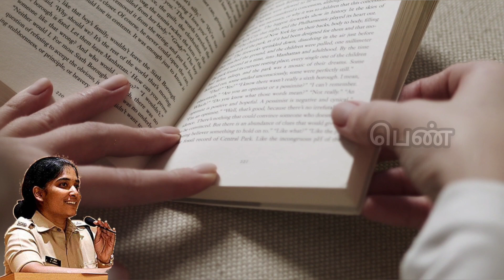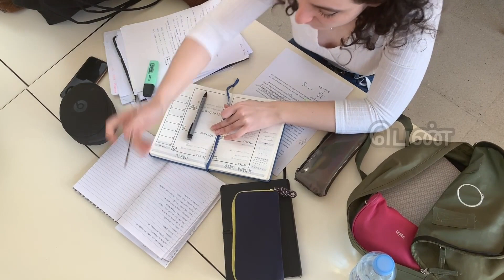The secret behind Ambika's inspiring story of becoming an IPS Officer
N Ambika - IPS Officer, Mahrashtrian of the Year

N Ambika was a school dropout and not even a matriculate when she thought of an audacious dream of becoming an IPS Officer. She drew inspiration from her Husband in the Police Uniform. She achieved her cherished dream of becoming an IPS officer with an awe-inspiring story, thanks to her supportive husband.
குழந்தை பருவத்தில் திருமணம் செய்திருந்தாலும், அதையே நினைத்து வருந்தாமல், எவ்வித மனக் குமுறல்களும் இல்லாமல் தன்னம்பிக்கையை மூலதனமாக கொண்டு வாழ்வில் முன்னேற வேண்டும் என்பதை இலக்காக கொண்டால் எவராலும் எதையும் சாதிக்க முடியும் என்பதற்கும், தற்போது சமூகத்தில் தாழ்வு மனப்பான்மையுடன் வாழ்ந்து வரும் அனைத்து பெண்களுக்கும் ஒரு முன்னுதாரணமாக விளங்கி வருகிறார் அம்பிகா.

தன்னம்பிக்கையின் முகமான அம்பிகா IPSக்கு ஒரு சல்யூட் !